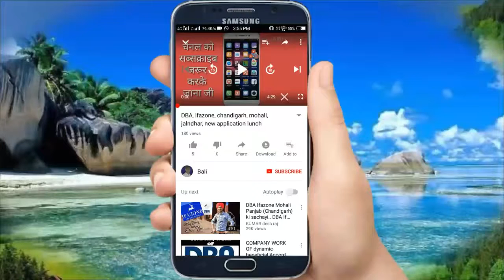Top 5 best topic / niche to start new YouTube channel Bali elwa